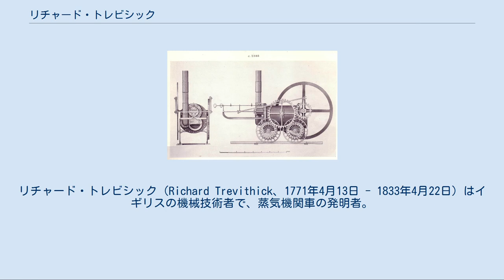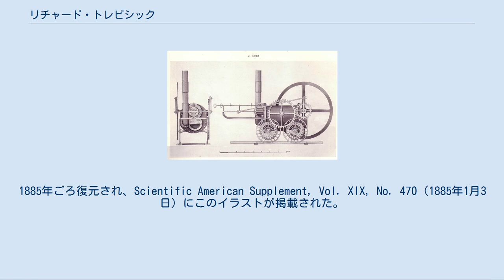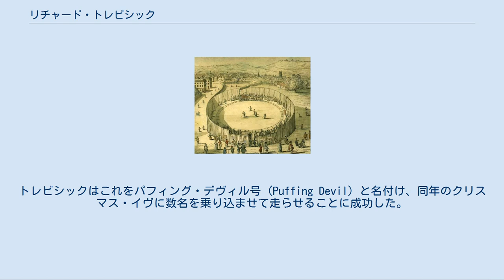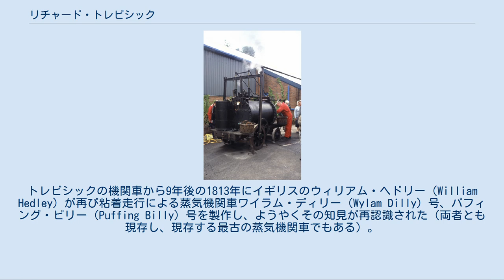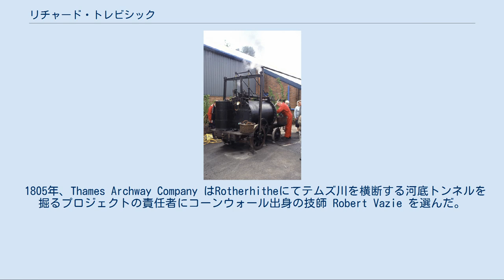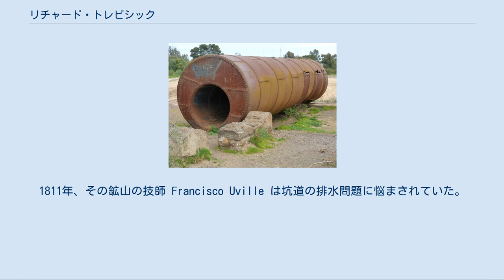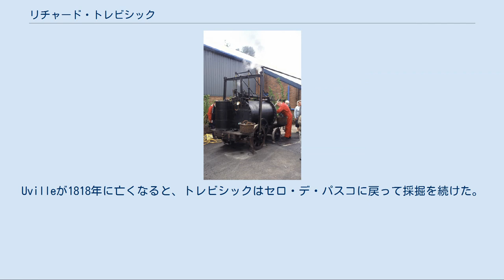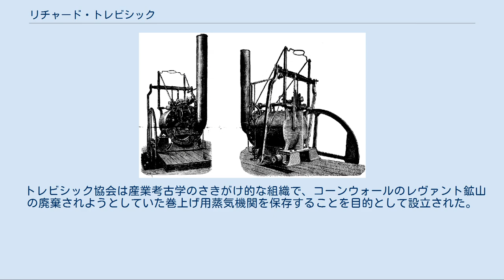リチャード・トレビシック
リチャード・トレビシック（Richard Trevithick、1771年4月13日 - 1833年4月22日）はイギリスの機械技術者で、蒸気機関車の発明者。
一般にはジョージ・スチーブンソンが発明者と思われているが、後述するようにトレビシックが実際の発明者である。
コーンウォールの鉱山町出身で、若いころから鉱山と技術に熱中。
鉱山の親方の息子で、学校での成績はよくなかったが、鉄道の歴史に先駆者として名を刻んだ。
最大の貢献は世界初の高圧蒸気機関を開発したことで、さらに人間が乗れる大きさの世界初の蒸気機関車を開発した。
初の軌道上を走る蒸気機関車を製作し、1804年2月21日、ウェールズのマーサー・ティドビルにあるペナダレン製鉄所で初走行させた。
 その後海外に関心を向け、ペルーで鉱山のコンサルタントを務め、コスタリカの一部を探検。
浮き沈みの激しい人生で、破産したこともあり、同時代の鉱山技師や蒸気機関技師との対抗関係に苦しんだ。
全盛期には鉱山技師として尊敬され有名になったが、晩年は不遇だった。
今日では、鉱業界、工学界、鉄道業界でその功績がよく知られている。
 イングランドの南西部コーンウォールでも特に鉱物資源が豊富な地域、カムボーン(en)とレッドルース(en)の間の Tregajorran（イローガン教区(en:Illogan)内）で生まれる。
6人姉弟の末っ子だが、男子は彼1人だけである。
当時としては188センチと背が高く、勉強よりもスポーツが得意な子だった。
カムボーンの小さな学校に通わされたが、勉強には身が入らず、ある教師は彼について「反抗的で頑固で甘やかされた少年で、頻繁に休み、非常に注意散漫」と記している。
算数には才能を発揮したが、普通の手段で答えに到達することはなかった。
 父は鉱山の監督リチャード・トレビシック（1735年 – 1797年）で、母アン・ティーグ（1810年没）は鉱夫の娘だった。
幼いころからコーンウォールのスズや銅鉱山で、深い坑道から水を汲み上げる蒸気機関を見ている。
一時期ウィリアム・マードックが近所に住んでいたことがあり、その蒸気車の実験に影響を受けた。
 19歳のとき鉱山で働き始める。
熱心に働いたため、すぐさま若者としては珍しいコンサルタント的地位を確立した。
鉱夫たちは彼の父を尊敬していたため、トレビシックも人気者となった。
 1797年、ヘイル出身のジェーン・ハーヴェイと結婚。
6人の子をもうけた。
 妻ジェーンの父ジョン・ハーヴェイ (John Harvey) はカーネル・グリーン出身の鍛冶屋で、ヘイルで鋳物工場を営んでいた。
その会社はニューコメンやワットの蒸気機関に基づいた、鉱山などでポンプとして使われる据え置き型の「ビーム」式蒸気機関の製作で世界的に有名となった。
 当時の蒸気機関はニューコメンが1712年に発明した負圧型または大気圧型で、一般に低圧蒸気機関と呼ばれる。
ワットはマシュー・ボールトンと共にニューコメンの蒸気機関の改良に取り組み、いくつかの特許を取得。
中には復水器を分離させた方式の特許もあった。
 トレビシックは1797年にディンドン鉱山の技師となり、そこで（エドワード・ブルと共に）高圧蒸気機関をいち早く採用。
ワットの特許を回避するために蒸気機関に変更を加えたものを製作した。
それに対してボールトン・アンド・ワット社は差止命令を出した。
 また、コーンウォールのスズ鉱山でよく使われていた（ビーム式蒸気機関で駆動する）プランジャーポンプの実験も行い、プランジャーを逆転させることで水力機関になることを発見した。
 1804年ごろ製作されたトレビシックの14号蒸気機関。
1885年ごろ復元され、Scientific American Supplement, Vol. XIX, No. 470（1885年1月3日）にこのイラストが掲載された。
その後サイエンス・ミュージアム（ロンドン）で展示されている。
 経験を積むにしたがい、ボイラー技術の進歩によって高圧蒸気機関を安全に製造できるようになってきたことを理解した。
"strong steam" とも呼ばれる高圧蒸気機関を考えたのはトレビシックが最初というわけではない。
ウィリアム・マードックは1784年から蒸気自動車の開発を行っており。
1794年にはトレビシックに請われて実験を見せている。
実際1797年...